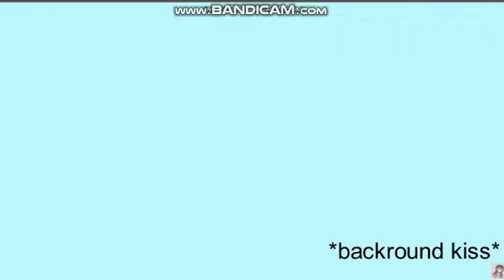POST APRESEATION BUT I EDIT MY TEXT (the thumnaill speaks for it self)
ILLIGAL SHIP
original creator by @YourMajestySophie
@{effie} needs to see this!